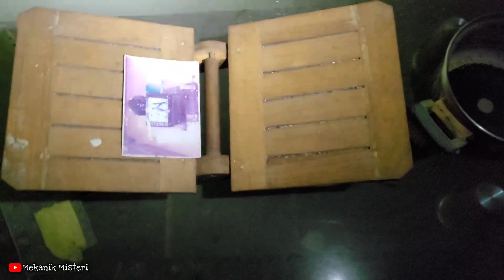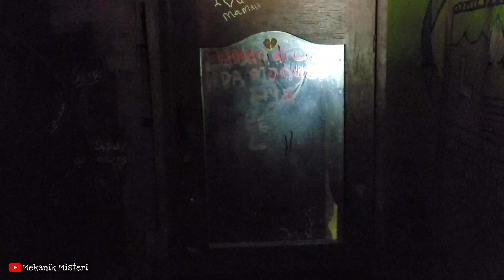Saya Menemukan May4t Memb*suk Saat Explore‼️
Terima kasih utk Sobat Misteri yg sudah hadir dan setia menemani saya, semoga bisa menghibur kalian semua. Jika kalian suka dgn Video ini hendaknya bisa memberikan semangat untuk saya dgn cara ⬇️⬇️⬇️:

"Agar Channel ini bisa berkembang dan terus menghibur kalian semua. Sekian dari kami dan Terima kasih.

Bagi yg ingin *Donasi utk tour explore ke kota daerah kalian Bisa langsung Kesini⬇️
Rekening BCA
DANU RIANSYAH

Simak Langsung Penelusuran Nya

Rumah Artis,
Rumah Artis Terbengkalai,
Rumah Aktor,
Rumah Aktor laga,